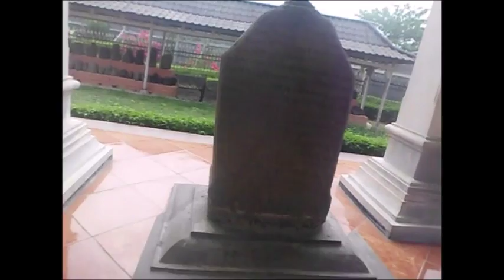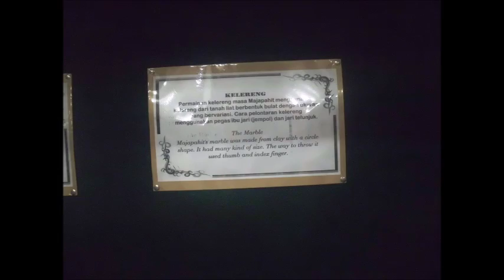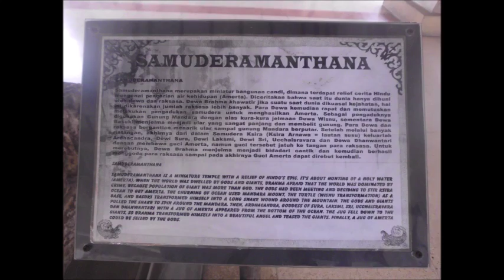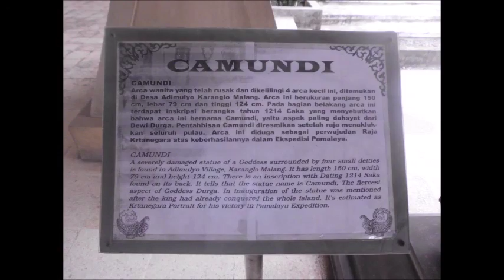Mengunjungi Museum Trowulan Jawa Timur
Museum Trowulan Jawa Timur memiliki banyak koleksi peninggalan sejarah mulai dari artefak jenis alat perdagangan sampai prasasti. Di museum Trowulan juga terdapat koleksi satu alat permainan tradisional yaitu kelereng terbuat dari tanah liat. ternyata permainan kelereng sudah dikenal sejak jaman Majapahit.